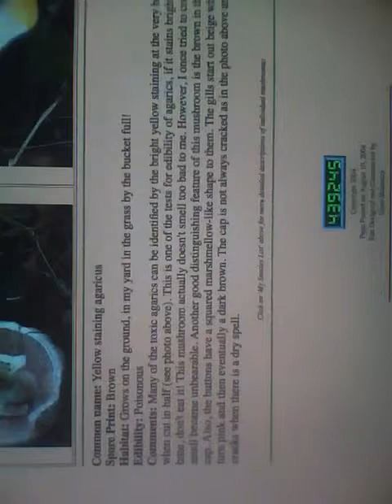More Mushroom Information: Yellow staining toxic ish mushroom closeups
I think we would have gotten a tummy ache if we had eaten them...or it could be worse if one were sensitive or "allergic"...

(shameless plug for our new channel!